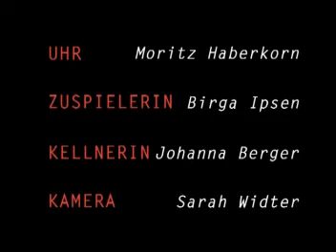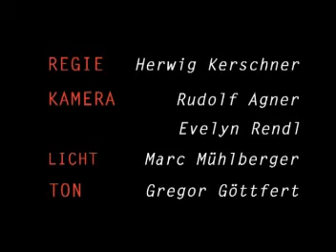VO(E)RFÜHRUNG| Herwig Kerschner | Zeitbasierte und Interaktive Medien | 2007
Übung aus Montagedramaturgie, 2. Semester.
Vo/erführung zeigt den misslungenen Prozess eines Videoscreenings bei dem die Grenzen zwischen Mensch und Maschine als Medium offensichtlich verschwimmen und beide Instanzen miteinander vertauscht werden. Hinzu gesellen sich Eifersucht auf die jeweils andere Schnittstelle und das hämische Lächeln der gleichfalls personifizierten Zeit. Diese bleibt als einzige bestehen während sich das Medium selbst in Frage stellt und von der Bildfläche verschwindet.

Das Konzept und die Umsetzung des Films ist in einer Gruppenarbeit im ersten Studienjahr in den Vorlesungen Grundlagen Montage & Dramaturgie, Erzählformen & Techniken sowie Kamera I entstanden.

Regie: Herwig Kerschner
Regieassistenz: Evelyn Rendl
Kamera: Rudolf Agner
Ton: Gregor Göttfert
Licht: Marc Mühlberger
Maske: Evelyn Rendl
Schnitt: Herwig Kerschner
Sounddesign: Herwig Kerschner

Darsteller: Birga Ipsen, Johanna Berger, Sarah Widter, Moritz Haberkorn